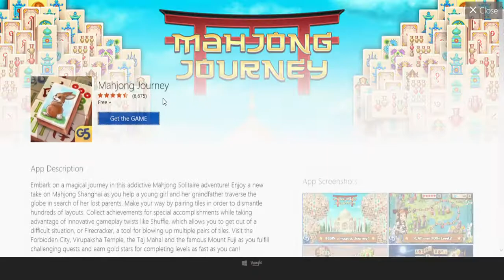Gameloft City Mania Town Building Gameplay PC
Gameloft City Mania Town Building 2017 PC Game Play First look in Windows 10,